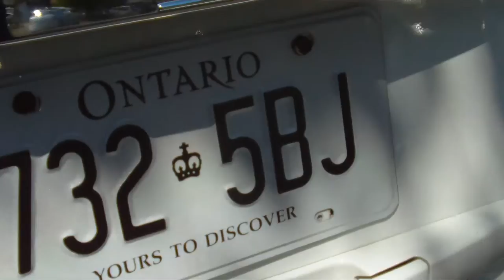Wedding in the Morning Part 1 - they don't let us go in the limo car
This was on September 3,2016 in the early morning wedding justs for lunch time and tkaing pics, playing games at the front door. So i woke up in the morning at the hotel and we had to drive to amy's moms house for mroning lunch wedding just for lunch food at the time 10AM morning so yeah we woke up like 6am justs got free breakfasts and dress up suit for wedding than i use my recording ipad while this funny asian kid talking about the limo car has BJ on the license plate XD that says BJ so yeah just think about it but while my brother was here after he justs need to get some coffee and gas with his SUV toyota car than had to text him back for picking us up because amy said there's too much people fit in the limo car so we had to go to my brother's car to take us to amy's boyfriends house like 20 mins driving at the north toronto town so yeah but david keeps doing dab dab on his pose thing XD and talking about pokemon go has glitches on the map and costs money for cell phone database ripoff so yeah it was kinda funny and fun to talk about it so i only stay in toronto for 3 days half cause we had to go back to school soon it kinda suck but i'll be coming to toronto next time on march cause we go there every year or anytime it depends we have more money for gas and shopping stuff so yeah pretty much fun its justs about everyone in the wedding some are drunk or crazy so yeah hope you guys enjoy this video.